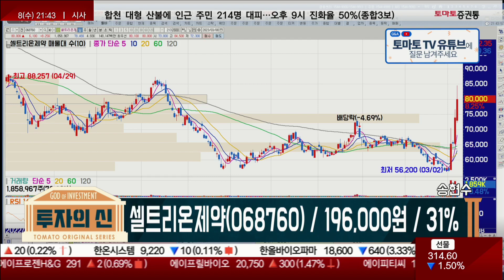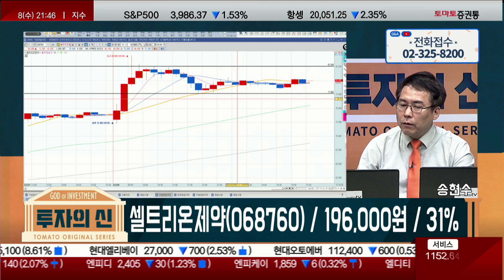큰 상승에도 여전히 손실 /셀트리온제약(068760)/[신기수 전문가_투자의 신]